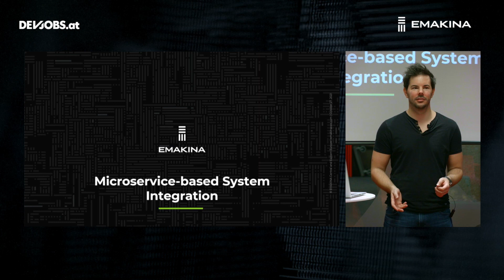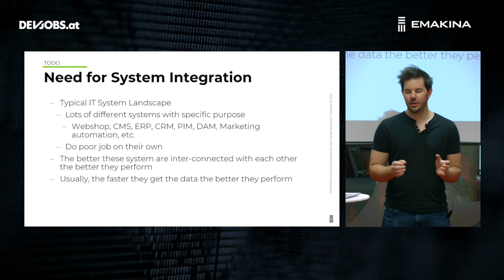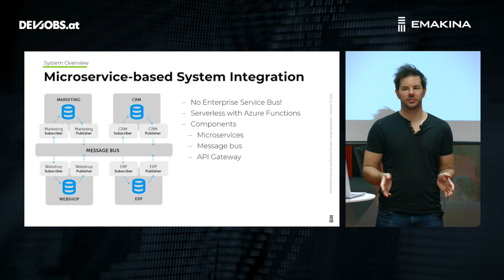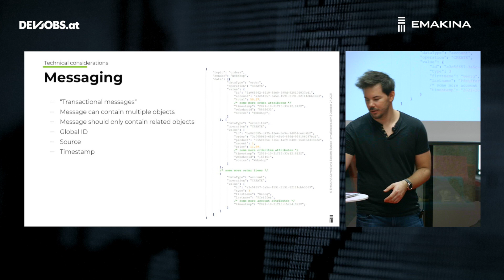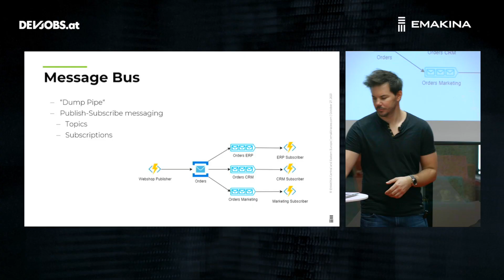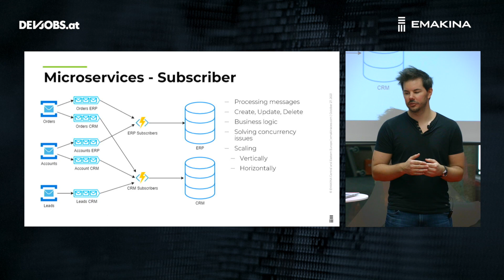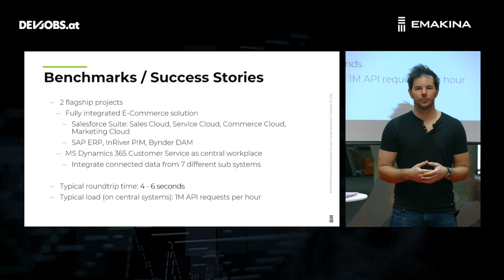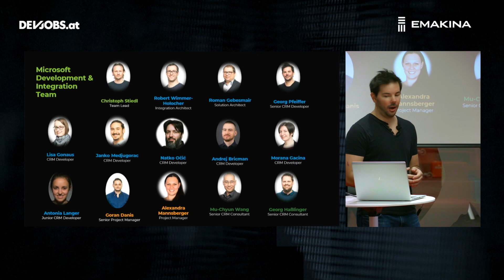Microservice-based System Integration – Georg Pfeiffer @TechTalk Days 2021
Georg Pfeiffer von Emakina CEE behandelt in seinem devjobs.at TechTalk das Thema von System Integration aus technischer Sicht – und warum Microsoft dachte, dass auf den Systemen von Emakina CEE eine DDoS Attacke stattgefunden hätte